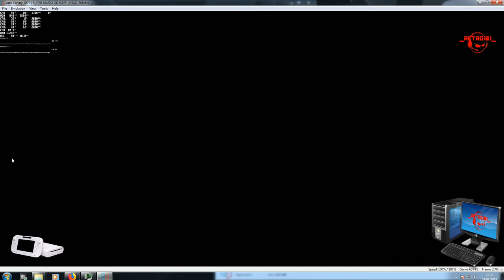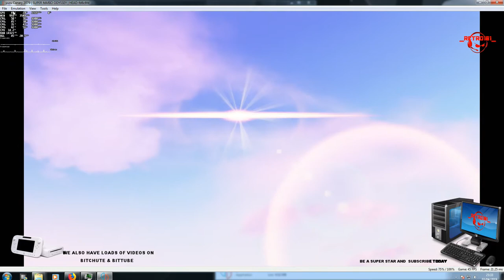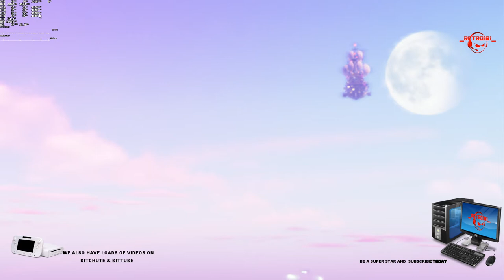YUZU CANARY 2079 WIN7 SUPER MARIO ODYSSEY test